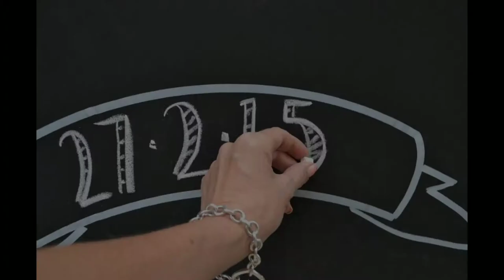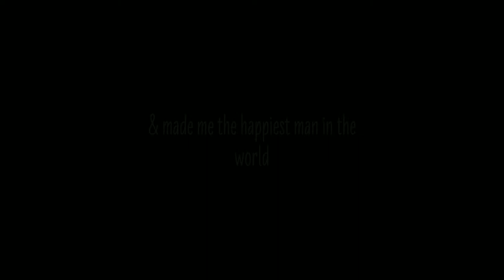Engagement proposal - Parramatta River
20 chalkboards with 20 of their "first" special moments"! What a gorgeous proposal. Congratulations on your engagement Andrew and Phoebe and thankyou for inviting me to set this up for you.